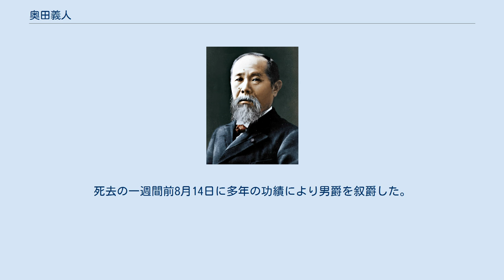奥田義人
奥田 義人（おくだ よしと / よしんど / ぎじん、1860年7月31日（万延元年6月14日）- 1917年（大正6年）8月21日）は明治時代から大正時代にかけての日本の官僚、政治家、法学者。
従二位勲一等、法学博士、男爵。
号は秋軒。
 衆議院議員（当選2回）、貴族院議員（勅選）、第1次山本内閣で文部大臣兼司法大臣を歴任したほか、晩年には請われて東京市長も務めている。
また中央大学の創設者の一人で、第2代学長。
 邑美郡栗谷町（現在の鳥取市栗谷町）で生まれた。
幼名は留三郎。
父奥田鉄蔵は禄高300石の鳥取藩士で、作事組頭、武術師範を務めた。
 7歳のとき藩の儒者坂田順蔵の門弟となり、藩校・尚徳館に入学、四書五経の素読を終わって大いに学力を身につけた。
 鳥取変則中学校（現在の鳥取西高等学校）に入ってからは成績群を抜き、再三級長を務めた。
 名古屋英語学校、京都府中学校を経て上京、東京に第一歩をふみ入れた。
明治10年（1877年）9月3日のことである。
不眠不休で勉強して大学予備門への入学を果たした。
 明治13年（1880年）7月東京大学法学部に入学。
明治17年（1884年）7月優秀な成績で東大を卒業した。
 藩閥のうしろだてのない義人は、北垣国道の口添えで伊藤博文の知遇を得、官界入りした。
義人の振り出しは太政官御用掛で、伊東巳代治らを補佐して憲法起草にあたったが、内閣制度発足とともに農商務省参事官となった。
 以後歴代内閣にあって特許局長、内閣官報局長、衆議院書記官長、拓殖務次官、農商務次官、法制局長官を歴任。
 明治36年（1903年）3月、鳥取県鳥取区と神奈川県横浜区から無所属で第8回総選挙に立候補して当選し政界入りを果たし、神奈川県横浜区の当選を辞退して加藤高明が繰上補充となった。
 明治37年（1904年）3月の解散後は鳥取県鳥取区から第9回総選挙に無名倶楽部公認で立候補して再選を果たす。
明治41年（1908年）4月21日、宮中顧問官に任じられ、1913年2月21日まで在任。
明治45年（1912年）5月27日、貴族院勅選議員に勅任された。
 大正2年（1913年）第1次山本内閣が発足すると文部大臣を拝命、鳥取県出身者としては初の大臣となった。
在任中、文部省官制を改正し、内務省宗教局が扱っていた宗教行政を、新設の文部省宗教局に移管し 、皇道宣布運動を推進した。
 その後、同内閣の松田正久法相の病気辞任により司法大臣を兼任したが、シーメンス事件のため大正3年（1914年）3月には内閣総辞職となった。
野に下った奥田は中央大学学長に迎えられたが、翌年6月東京市会の強い要請により東京市長に就任。
 大正6年（1917年）8月21日、肝腫瘍のため病没。
死去の一週間前8月14日に多年の功績により男爵を叙爵した。